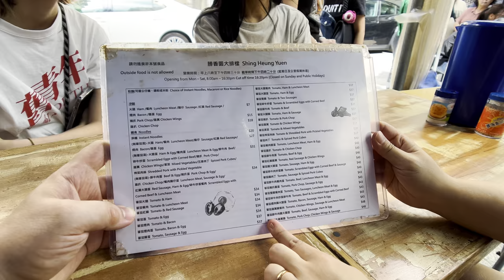FAMOUS HONG KONG STREET FOOD STALL | SING HEUNG YUEN DAI PAI DONG | PERFECT COMFORT NOODLES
Join us at Streets vs Food to explore the world cities amazing sights, smells and sounds as we travel and snack all over this incredible Global.

This weeks video we head to Central and Visit Sing Heung Yuen, a Dai Pai Dong (street food stall) famous for it's delicious tomato noodles and crispy buns with condensed milk.

Hong Kong's unique Dai Pai Dong open-air food stalls are sadly in decline but are but at the same time are imbedded in Hong Kong culture giving the streets and back alleys where the remaining few are located a energy and atmosphere full of wonder smells. Be sure on any visit to Hong Kong to set a little time aside and visit one of these traditional street food venues.

Sing Heung Yuen,
2 Mee Lun Street,
Central,
Hong Kong Island.

LINKS